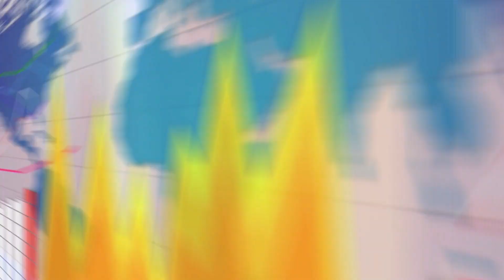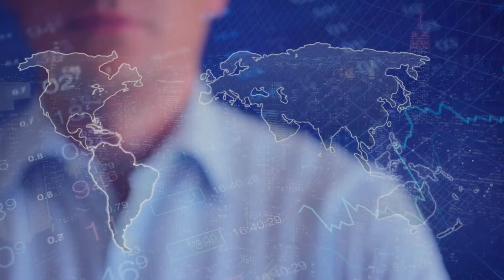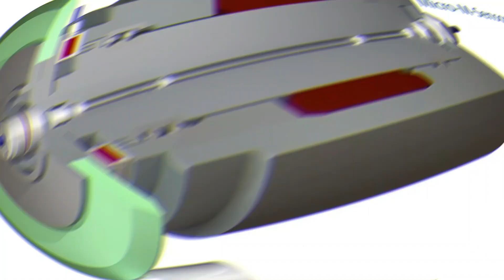Top 10 Antarctica Shocking Discoveries Revealed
Today, we're diving into the mysterious and fascinating discoveries of Antarctica, a continent shrouded in ice and secrets. From ancient mysteries to modern-day revelations, Antarctica never fails to astonish us. In this video, we uncover the top 10 shocking discoveries in Antarctica that will leave you in awe.

Starting with the discovery of a massive ice fish colony thriving beneath the icy waters, we explore how these resilient creatures survive in extreme conditions. Then, we reveal the existence of a massive underground river that reshapes our understanding of the continent’s geology and hydrology.

We'll also look at Mount Erebus, Antarctica’s southernmost active volcano, and the million-year-old DNA found in Antarctic soil that offers a glimpse into the continent’s prehistoric past. The eerie phenomenon of singing ice and the enigmatic Blood Falls are also on our list, along with the controversial Antarctic pyramids and possible UFO graves.

Discover the lost continent beneath the Antarctic ice, known as Greater Adria, and the remarkable finding of Sir Ernest Shackleton's ship Endurance, perfectly preserved at the bottom of the Weddell Sea.

Top List:
00:00 Intro
00:21 Massive Icefish Colony
01:04 Massive Underground river
01:52 Mount Erebus
02:47 One Million year old DNA
03:37 Singing Ice
04:26 Enigmatic Blood Falls
05:09 Antartic Pyramids
05:53 Possible UFO Graves
06:42 Discovery of a lost Continent
07:13 Ernest Shackleton´s Ship